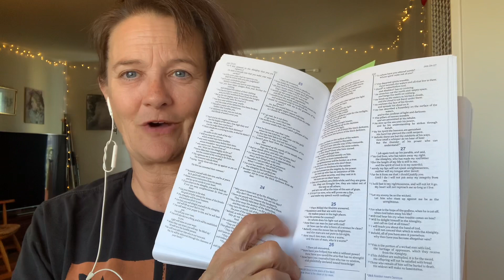Bible in a Year Day 52 Exodus2 Moses Job25&26 JobResponds Luke23 TheVeilOfTheTempleIsTorn Psalm37